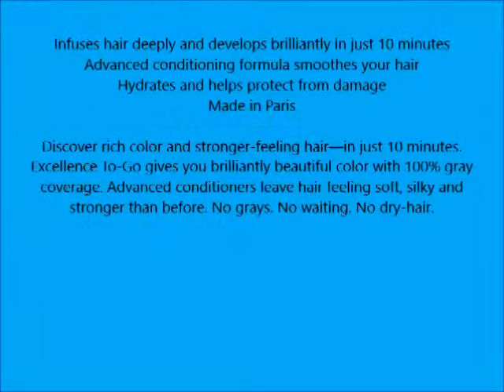L'Oreal Paris Excellence To Go 10 Minute Crème Coloring, Dark Blonde 7